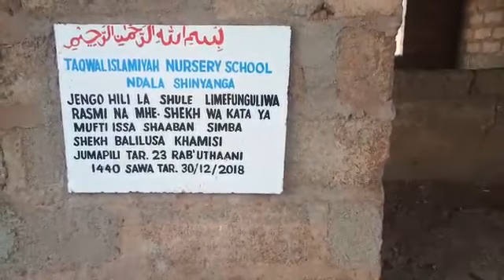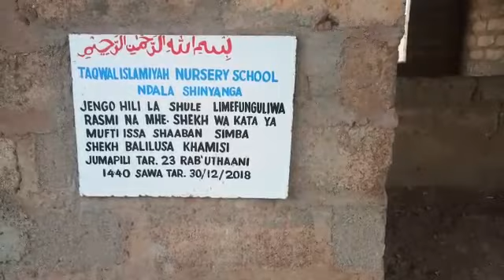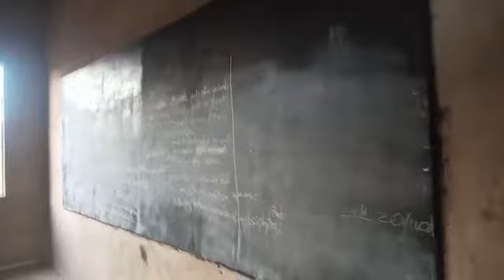Masjid Taqwa ndala Shinyanga 29.6.2019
Video from Zaidi Tambwe